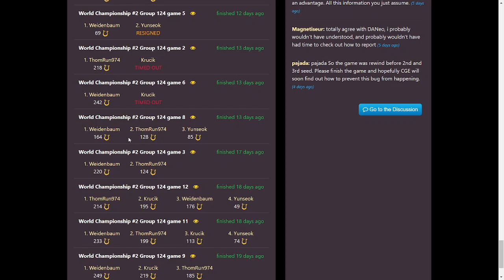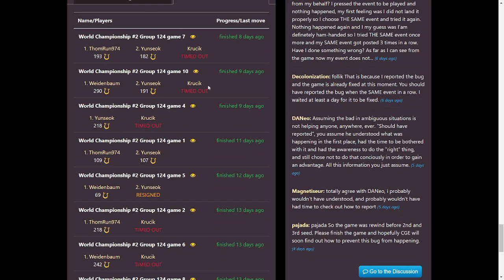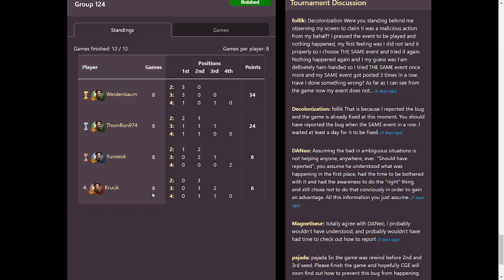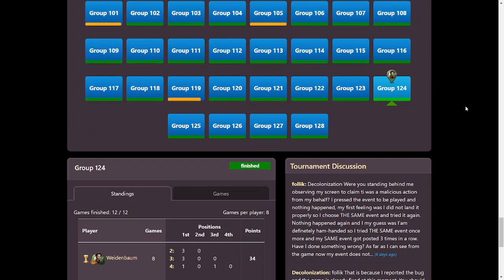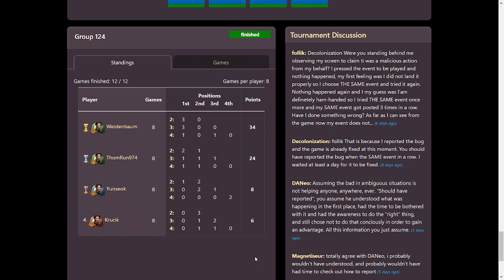World Championship 2023 stage 2 game 6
One game of the World Championship in Through the Ages. It´s a 2 player game against Yunseok.
Replay Code: SALUHETA